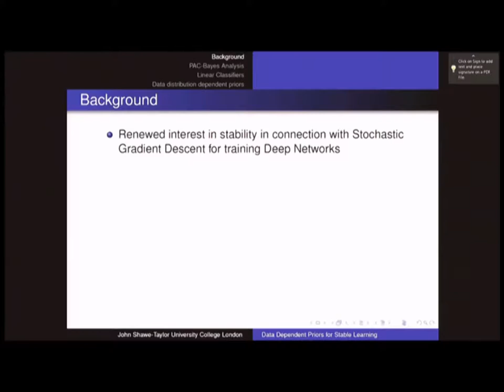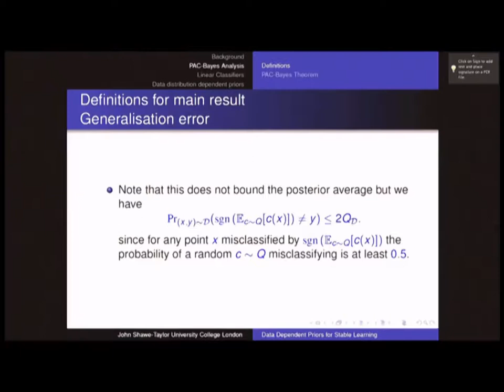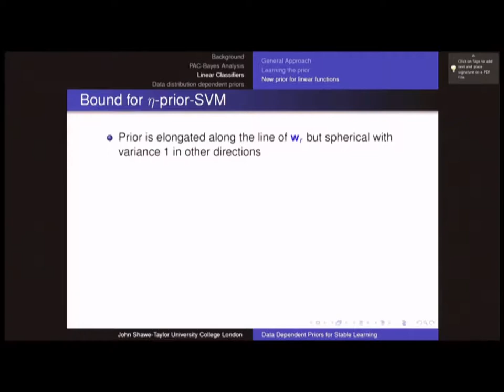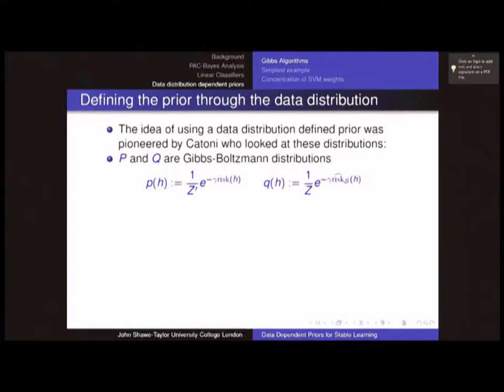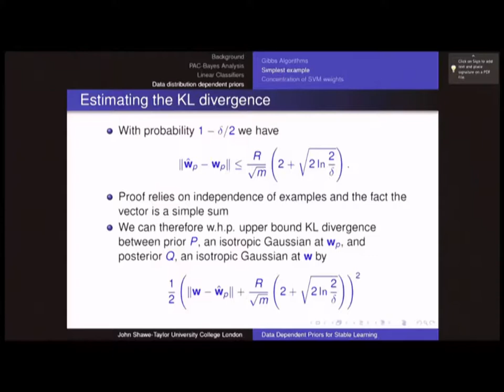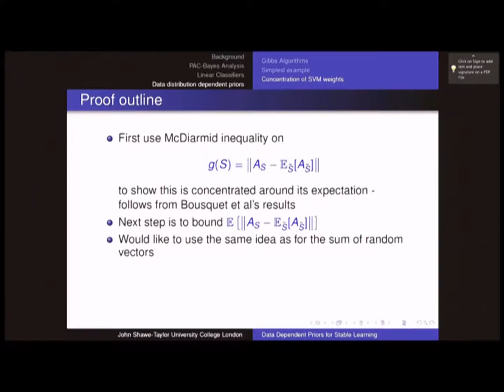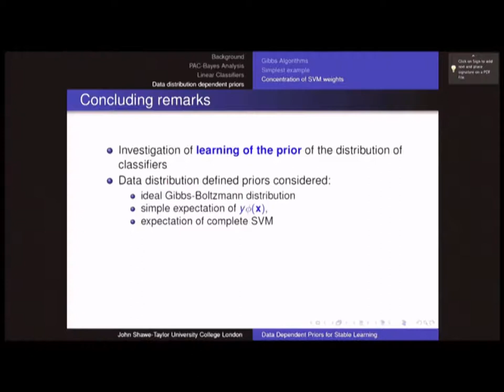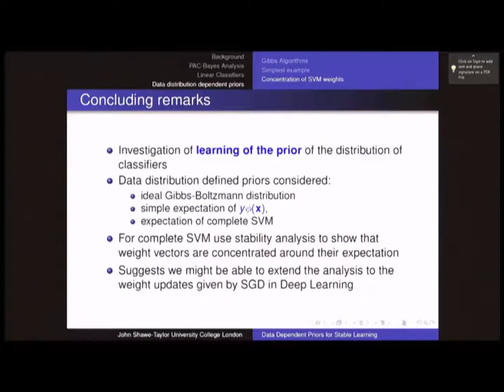NIPS 2017 workshop "(Almost) 50 Shades of Bayesian Learning" - John Shawe-Taylor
NIPS 2017 workshop "(Almost) 50 Shades of Bayesian Learning: PAC-Bayesian trends and insights"

Speaker: John Shawe-Taylor
Title: Distribution Dependent Priors for Stable Learning